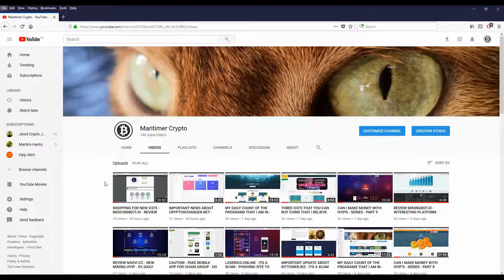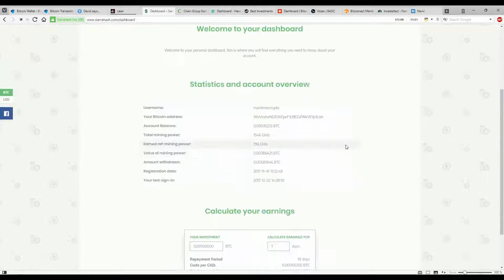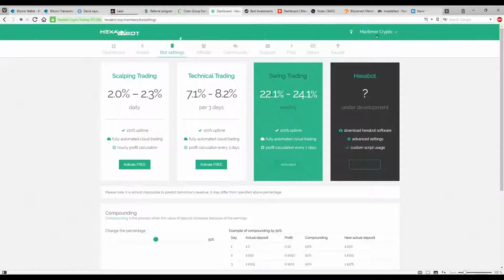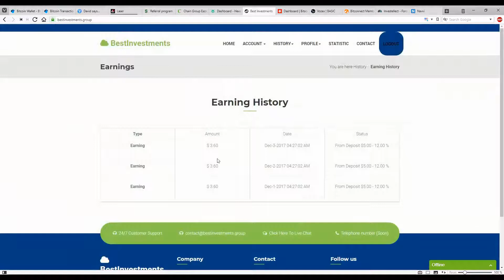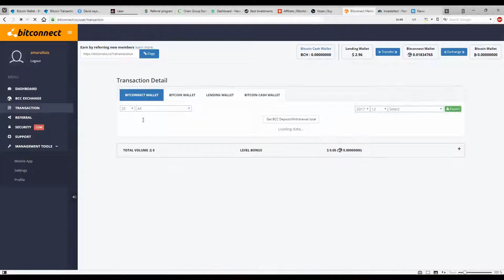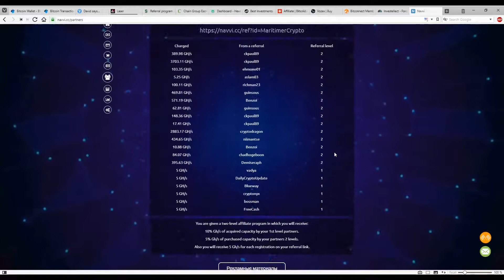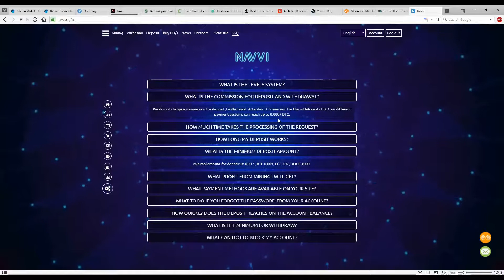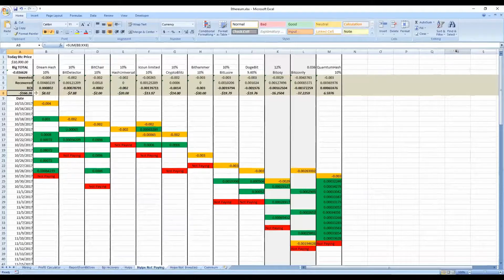MY DAILY COUNT OF THE PROGRAMS THAT I AM IN - 12-03-2017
Review of some of the platforms that I have money invested.

- Invest any amount in the platform. Your username has to show a referral bonus higher than 5GH's in MY Partners page to qualify.
- Write in the comments section the username you used and your BTC address.
No other video will be used to draw a name.

Draw will be made saturday 10 December or Sunday 11 December by choosing a random comment from that  video that has the username and BTC adress.
The prize is set at $30.00 but as I make withdrawls from the platform it might actually be higher.

Here's you chance to make some money and its very simple.
I will be doing an instant $30.00 giveaway for any of the platforms below that reach the total referral bonus amount listed:

Bitconnect $50.00
Chain.Group $50.00
Hexabot $100.00 ($50.00 already reached)
Bestinvestments $50.00
Investellect $50.00

You could potentially win $150 of free money.

To participate you just have to be a subscriber of my channel and you *must* leave a comment on any of my videos starting today
Dont forget to include which platforms you invested and the username used and most importantly your btc address.

NOTE : You dont have to invest on every single platform, you only need to invest in one of the listed platforms and you will be eligible for all the $30.00 giveaways.

**NOTE: Thank you for your help in keeping this channel alive by using one of the links below but please make sure that you check the list in my most recent videos. This list might not be accurate anymore and I do not want you to invest in a platform that is no longer paying.**

**NOTE II: I am in the process of switching the links below from BIT.LY to REBRANDLY. The reason for this is that bit.ly does not allow to modify/delete links and I dont want people to use links for platforms that are no longer paying. If you are interested in a platform and the link is a bit.ly link please check my latest video to make sure the platform is still legit. ***

Bitcoin: 1Jppb9eV3ZD6aEEv9TeQ1SgjPmAQ2bebRT
Ethereum: 0xb6b5fc6831da393987e2f059e614045f0e53165b
Litecoin: LMyuJtAT34N3QgP6oaQrkRT5GwRwKrZKJ9

All statements are purely opinions and any investor must do their own research, and consider the risks involved before making any investment. Please do not gamble or jeopardize funds that you can't afford to lose. ***